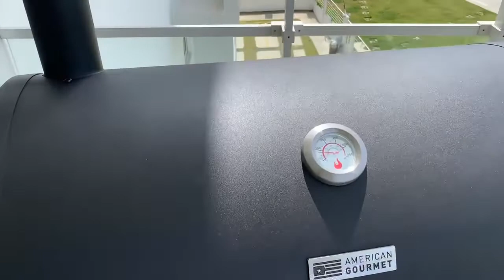Relaxing in Santo Domingo - Buy The Damn Table!!!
“Buy The Damn Table” is a concept about success, change, becoming your own boss, and accountability to self.

The thoughts and views presented in this video are the thoughts and views of the speaker and/or panel of speakers.